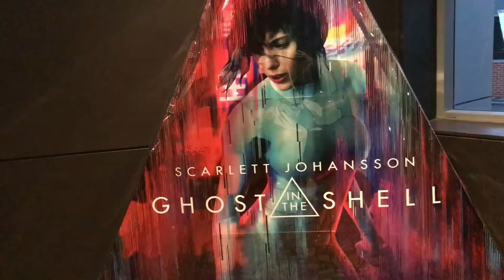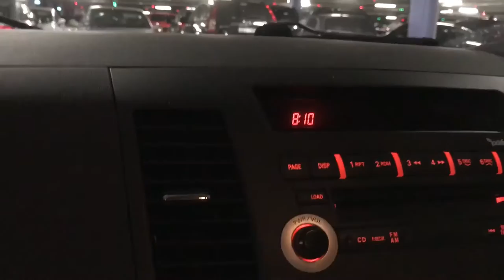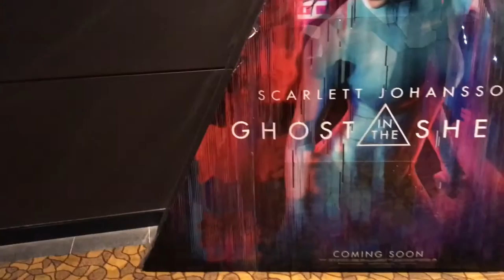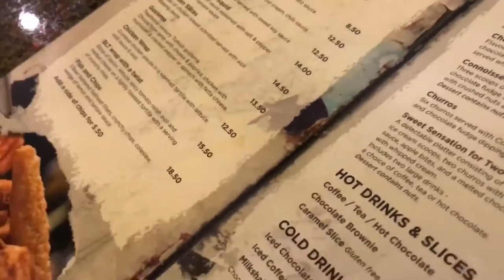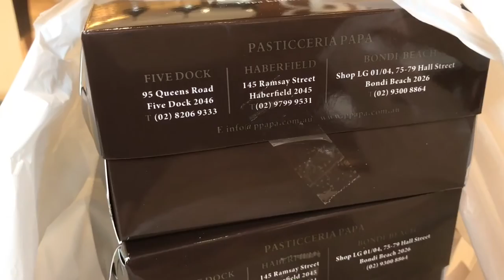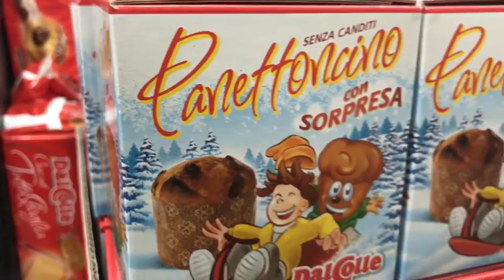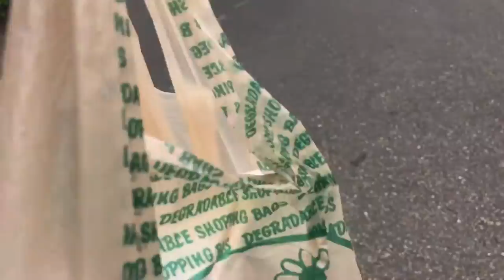Vlog#5 : Gold Class Cinema | Resident Evil | Hubby and Wifey date | Italian food | Pinay in Sydney 🌸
Here's what my husband and I been up to this weekend. Just a chill type of date, movie night on a Saturday and breakfast at Haberfield ( little Italy here in Sydney) on a Sunday.

I hope you guys enjoy this video! Love you lots! 😘